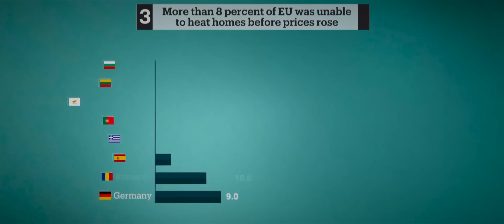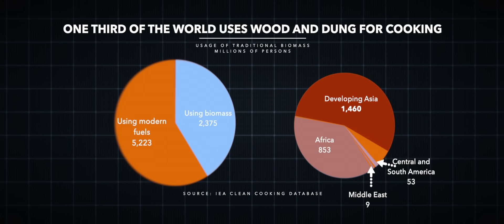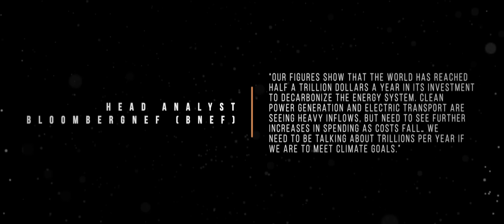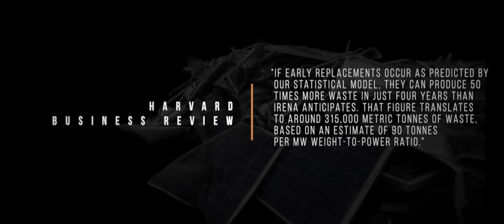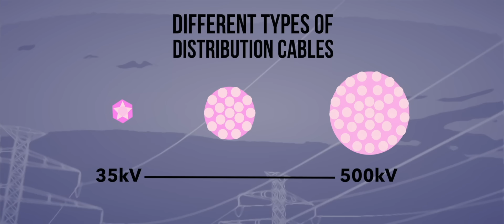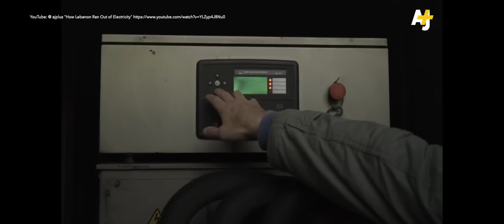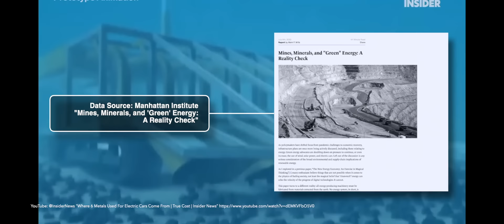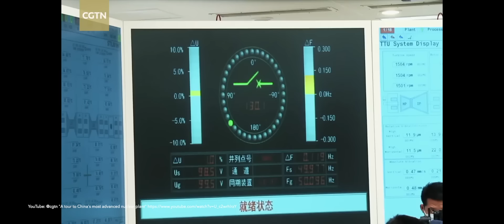Escaping Calypso's Island Ep.03: Energy Wars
I am immensely happy to present to you all Ep. 3 “The Eye of the Storm: ENERGY WARS” of our Rising Tide Foundation ongoing Docu Series. I think this is our best episode thus far and its content is extremely important since it discusses the future well-being of us all.

Out of all of the basic resources to our health and what contributes to the quality and longevity of our lives, energy is the most important basic resource that will determine our level of an empowered life vs a disempowered one. Without energy, we live largely poor and destitute lives.

It is a fact that access to energy determines whether a nation and its people are considered living in a First World, Second World or Third World condition. Just the fact that we use such categorisations should reveal to us, how far we have come to accepting and even normalising that such categories exist and will continue to exist. The question is, do they need to? And are we shaping our energy policies in a way that is in fact ever widening this gap, the gap between the energy rich and the energy poor.

In this light, we have already been experiencing for several decades what could be viewed as energy wars and it is only relatively recently that the western world has begun to feel its effects, though much of the rest of the world has been very aware of its ongoing presence. This is only a recent revelation for the western world since it is only as of late that we are now also being told that there is simply not enough energy to go around, not even for the First World, and that we cannot provide abundant energy without some very large sacrifices.

We cannot afford to remain in the dark on this vital subject any longer.

3) Buy some books!